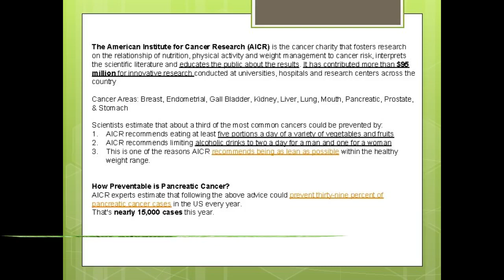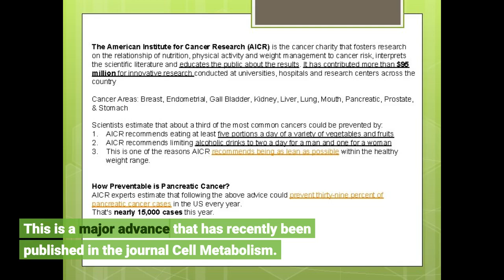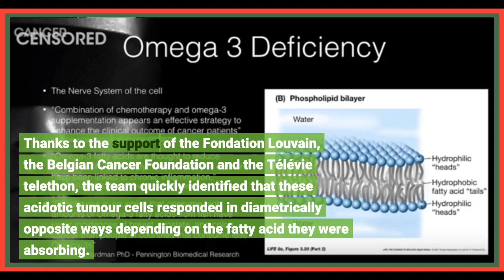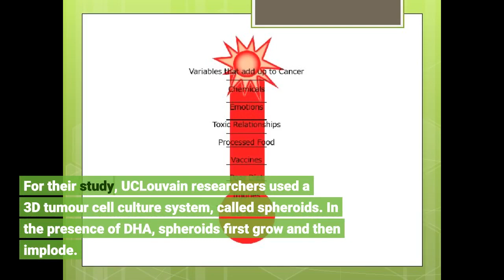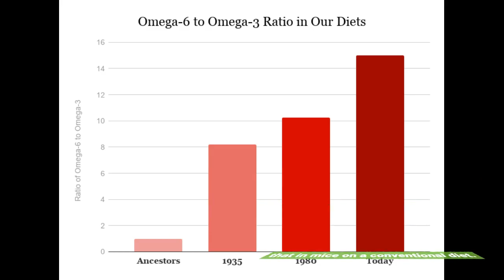An omega-3 that's poison for tumors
So-called "good fatty acids" are essential for human health and much sought after by those who try to eat healthily. Among the Omega-3 fatty acids, DHA or docosahexaenoic acid is crucial to brain function, vision and the regulation of inflammatory phenomena. In addition to these virtues, DHA is also associated with a reduction in the incidence of cancer. How it works is the subject of a major discovery by a multidisciplinary team of University of Louvain (UCLouvain) researchers, who have just elucidated the biochemical mechanism that allows DHA and other related fatty acids to slow the development of tumours. This is a major advance that has recently been published in the journal Cell Metabolism. Key to the discovery: interdisciplinarity In 2016, Olivier Feron's UCLouvain team, which specialises in oncology, discovered that cells in an acidic microenvironment (acidosis) within tumours replace glucose with lipids as an energy source in order to multiply. In collaboration with UCLouvain's Cyril Corbet, Prof. Feron demonstrated in 2020 that these same cells are the most aggressive and acquire the ability to leave the original tumour to generate metastases. Meanwhile, Yvan Larondelle, a professor in the UCLouvain Faculty of Bioengineering, whose team is developing improved dietary lipid sources, proposed to Prof. Feron that they combine their skills in a research project, led by PhD candidate Emeline Dierge, to evaluate the behaviour of tumour cells in the presence of different fatty acids. Thanks to the support of the Fondation Louvain, the Belgian Cancer Foundation and the Télévie telethon, the team quickly identified that these acidotic tumour cells responded in diametrically opposite ways depending on the fatty acid they were absorbing. Within a few weeks, the results were both impressive and surprising. "We soon found that certain fatty acids stimulated the tumour cells while others killed them," the researchers explained. DHA literally poisons them. A fatal overload The poison acts on tumour cells via a phenomenon called ferroptosis, a type of cell death linked to the peroxidation of certain fatty acids. The greater the amount of unsaturated fatty acids in the cell, the greater the risk of their oxidation. Normally, in the acidic compartment within tumours, cells store these fatty acids in lipid droplets, a kind of bundle in which fatty acids are protected from oxidation. But in the presence of a large amount of DHA, the tumour cell is overwhelmed and cannot store the DHA, which oxidises and leads to cell death. By using a lipid metabolism inhibitor that prevents the formation of lipid droplets, researchers were able to observe that this phenomenon is further amplified, which confirms the identified mechanism and opens the door to combined treatment possibilities. For their study, UCLouvain researchers used a 3D tumour cell culture system, called spheroids. In the presence of DHA, spheroids first grow and then implode. The team also administered a DHA-enriched diet to mice with tumours. The result: tumour development was significantly slowed compared to that in mice on a conventional diet. This UCLouvain study shows the value of DHA in fighting cancer. "For an adult," the UCLouvain researchers stated, "it's recommended to consume at least 250 mg of DHA per day. But studies show that our diet provides on average only 50 to 100 mg per day. This is well below the minimum recommended intake." Story Source: Materials provided by Université catholique de Louvain. Note: Content may be edited for style and length.